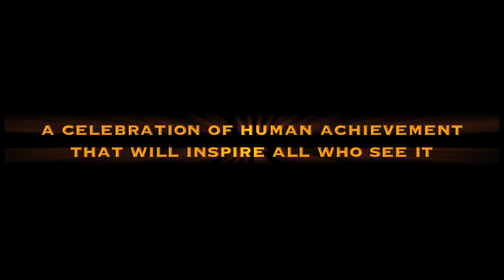Mini Steinway Promo Video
Created by master artist Paul Gentile, this miniature replica of the historic 1903 Steinway White House grand piano, took 16 years of meticulous design, production , and finishing.

It is a fully-funtional 1:7 scale grand piano, the first non-company instrument ever to earn the designation of Steinway & Sons piano.

The Piano is offered for sale at eight-figure price point.

To view a short documentary on the Paul Gentile Steinway White House Piano in Miniature, and for more more information on the piano,

Follow Paul on Twitter @PaulGentile63 or on Facebook @ TheGentileCollection.